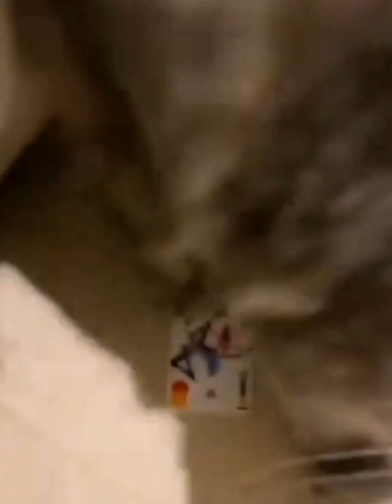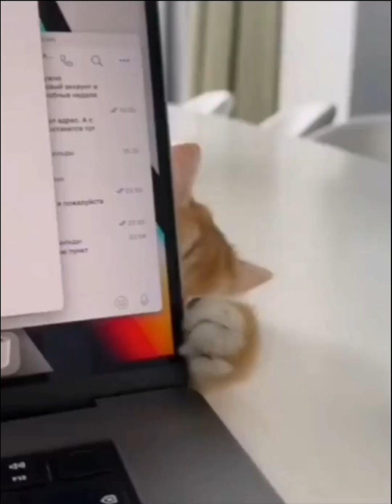Cats is... (4)